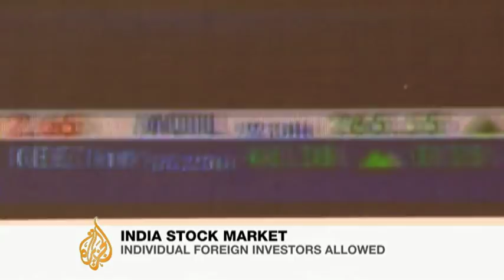India opens stock market to foreigners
India has opened its doors to individual foreign investors who want to put their money into Indian stocks.

The country has up until now limited how much foreigners can own or invest in Indian businesses by regulating it through packaged products offered by banks and financial institutions.

With India's economic growth increasing, opening the stock market to foreign investors indicates the country's willingness to do business with the global business community. But some people do not agree that this is a good move.

Al Jazeera's Sohail Rahman reports from Mumbai.